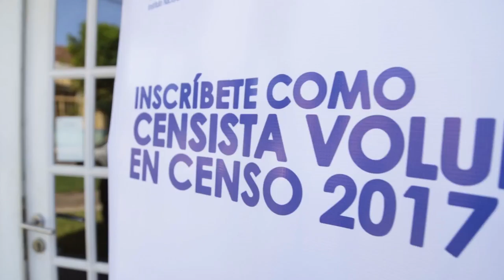Alcalde Jorge Rivas invita a ser parte de Censo 2017 en Mulchén